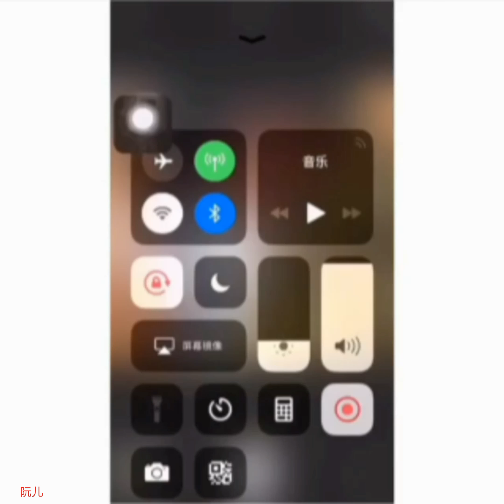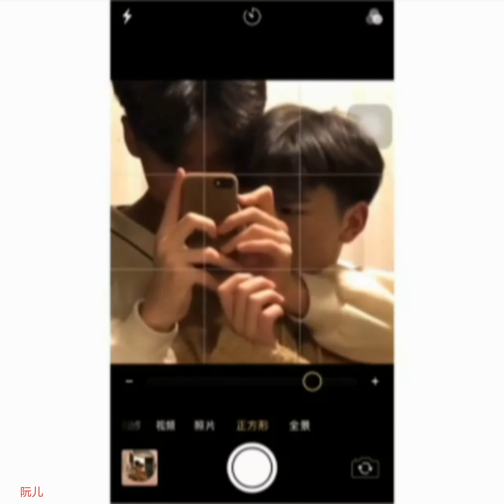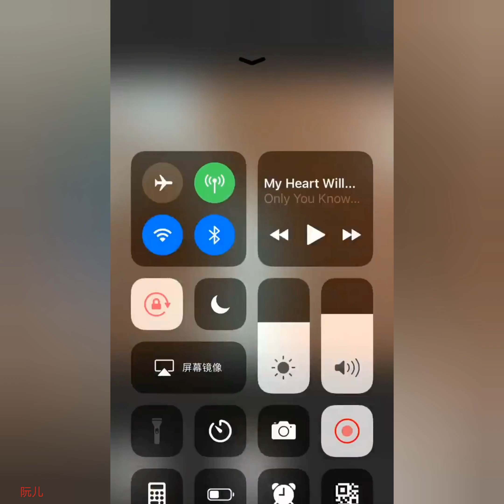💔 Yang Yang & Jie Jie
They have broken up 💔
I kept their video but no update about them anymore. Thanks 🙏